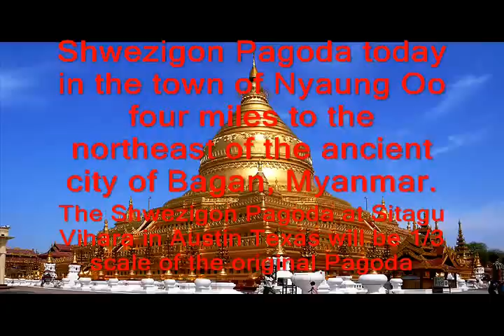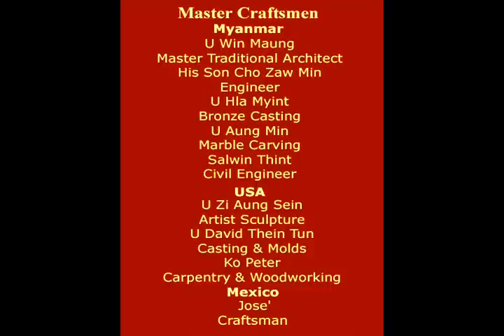Myanmar's U Win Maung Shares Views On Shwezigon Pagoda Replica (Burmese)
Renowned Traditional Architect U Win Maung shares insights on the construction of the Shwezigon Pagoda Replica at Sitagu Buddhist Vihara in Austin Texas. He and a hand full of master craftsmen are painstakingly duplicating the intricate carvings, statues, shrines and tile work that adorns the original Shwezigon Pagoda in Myanmar.

Truly, the Shwezigon Pagoda in Austin Texas will be a work of art and architectual masterpiece when completed.

Sitagu Buddhist Vihara
9001 Honeycomb dr.

Ashin Ariyadhamma
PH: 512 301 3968